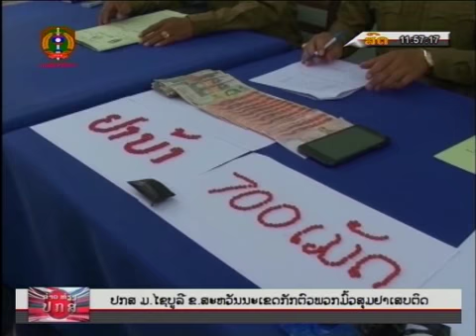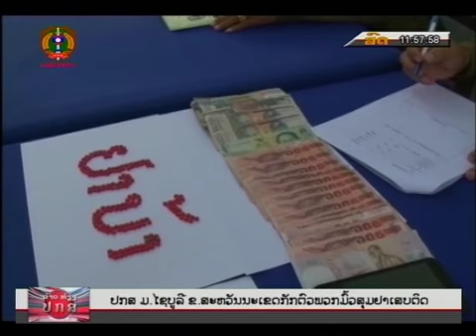ເຈົ້າໜ້າທີ່ ປກສ ເມືອງໄຊບູລີ ແຂວງສະຫວັນນະເຂດ ກັກຕົວພວກມົ້ວສຸມຢາເສບຕິດພ້ອມຂອງ ກາງຢາບ້າ 700 ເມັດ